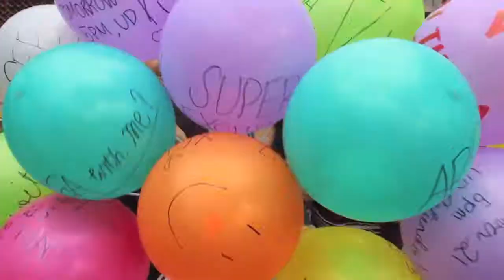Finally Found ARSA